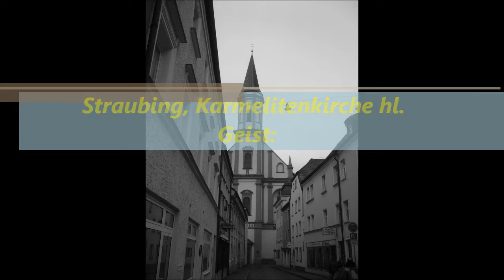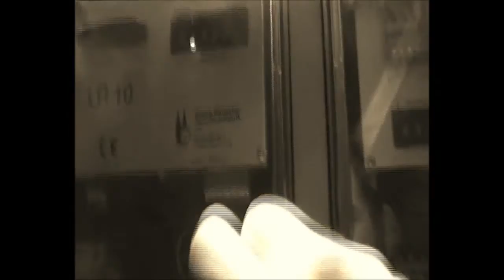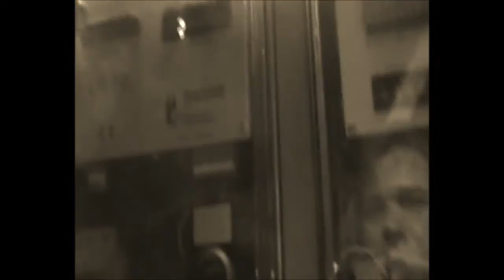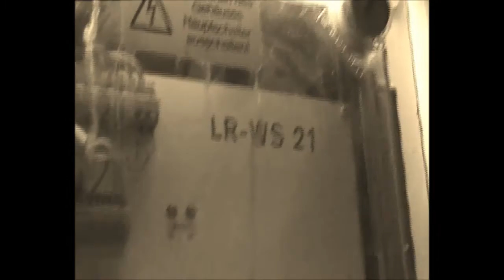Straubing, Karmelitenkirche hl. Geist: einzeln, und Plenum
Disposition: d´ f´ as´ b´

Gießer: Gl. 1,2,4 Johann Florido, Straubing. Gl. 3 Johann Sedlbaur, Straubing

Bezeichnung der Glocken: Barockglocken aus dem 17. Jahrhundert.

Läuteordnung:

Werktag: 2/ 4+3, Sonntag: 1/ 4-2, Angelus: 3,  Angelus abends: 3, 4 Freitag: 15:00 Sterbestunde Christi 1, Samstag: 15:00 Einläuten des Sonntags 4-1.

Die Straubinger Karmelitenkirche zum heiligen Geist (Pfingsten), gehört zu den schönsten Hallenkirchen Altbayerns, und ist so mit die zweitgrößte Kirche in Straubing. Der Aussenfassade her sieht die Kirche mit ihren oktogalen mit achteckigen Turmgeschoss dem Barock aus. Der Innenraum mit seinen Deckengewölbe sieht die Zeit der Barockisierten Gotik. Die Altäre sind dem Barock zugeordnet. Laut einer Geschichte nach, sollte diese Kirche keinen Turm haben, sondern nur ein Dachreiter. Man hat sozusagen einfach den Turm gebaut, weil dort aus dem 17. Jahrhundert angeschaffenen Barockglocken, halt einen Turm brauchten. Im Dachgeschoss der Kirche wird ein alter Pflug dargestellt, quasi als Andenken für den Bau dieser Kirche.
Diese Kirche besitzt sechs Glocken. Vier im Turm, und zwei im Dachreiter.
Das Gesammtgeläut würde solch eine Disposition haben: d´ f´ as´ b´ gis´´ h´´. Das Vierstimmige Barockgeläut erschallt über den Dächern der Stadt Straubing

Mein Dank gilt dem Herrn Hausmeister des Karmelitenordens, für die Erlaubnis einer Turmbesteigung!

Die Aufnahme entstand am Samstag, den 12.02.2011 um 15:03